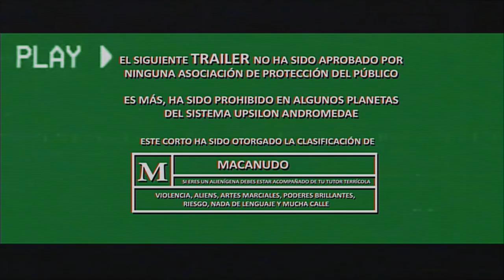Chicha Sentai | Trailer Oficial [HD]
Laura cree que su amigo Eduardo es un poco extraño. Pero todo cambiará cuando ella descubra que Eduardo es en realidad un guardián secreto que protege la ciudad de aliens insectoides.

Laura thinks his friend Eduardo is a little weird. But everything will change when she discovers that he is actually a secret guardian who protects the city from insect-like aliens.

Elenco

Laura Adrianzén Sandoval
Eduardo Huan Chen
Victor Hugo Constantino
Tamara Padilla
Alfredo Ortiz de Zevallos
Omar Hurtado de Mendoza Merino
Susan Meier

Parejita: Gonzalo Manrique y Andrea Zevallos
Niñas:  Ana lucia Castañeda y Nelly Andrea Altamirano

Equipo técnico

Dirección y guión:
Rogger Vergara Adrianzén

Asistente de dirección:
Andrea Quiroz

Producción General:
Bruno Guerra Napurí
Rogger Vergara Adrianzén

Coordinadora de Post - Producción:
Laura Adrianzén Sandoval

Asistente de coordinación de post-producción
Nataly Vergara Adrianzén

Dirección de fotografía:
César More

Operadores de cámara:
César More
Luis Enrique Alfaro
Ignacio Flórez

Dirección de arte:
Rogger Vergara Adrianzén

Asistente de arte:
Elena Mejía

Diseño de Vestuario:
Bruno Guerra Napurí
Rogger Vergara Adrianzén

Confección de vestuario:
Erica Monroy

Edición:
Luciano Ognio

Script:
Andrea Zevallos Moloche

Edición de tráiler:
Renzo Galessio Basurto

Sonido directo y postproducción de sonido:
Gabriela Ramos

Asistente de edición de sonido:
Michelle Carrasco

Foto fija de making off:
Cristian Situ

Diseño gráfico:
Franco Rucabado

Fotografía de poster:
Andrea Quiroz

Colorización:
Javier Ruiz

Efectos visuales:
Miguel Ángel Del Carpio

Asesoría de efectos:
Luis Enrique Alfaro

Modelado:
Gésell Vargas

Diseño de logos de vestuario:
Bruno Guerra Napurí

Coordinación de stunts:
Nataly Vergara Adrianzén

Stunts:
Enrique Becerra
Sergio Casso
Jorge Espino
Elvis Salazar Ortiz
Laura Pachas
Nataly Vergara Adrianzén

Agradecimientos:
Ángela Gaona
Gonzalo Manrique
Beto Serquén
Fernando Galván
José Víctor
Pamela Limo
Restaurante Don Pancho pollos y parrilla
Inversiones Caracolillo SAC.

Super Tequeños Restaurante Venezolano

Agradecimiento a La Inédita por canción para trailer "Chicha Chicha"

Lima, Perú.